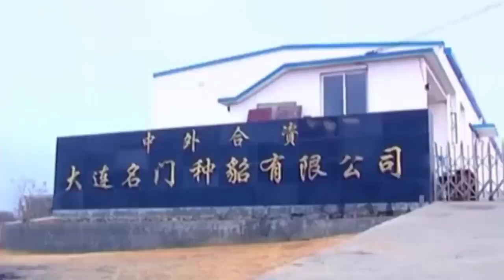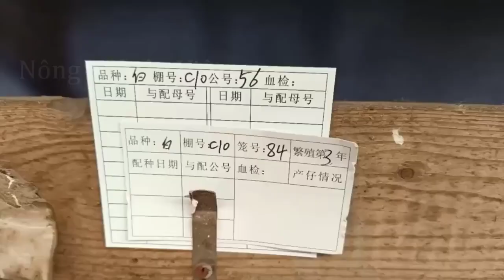The World's Largest Mink Farm in China - Let's Explore This Special Mink Fur Processing Technology